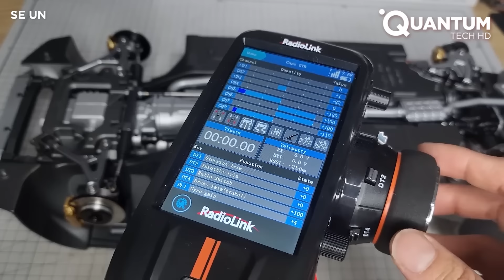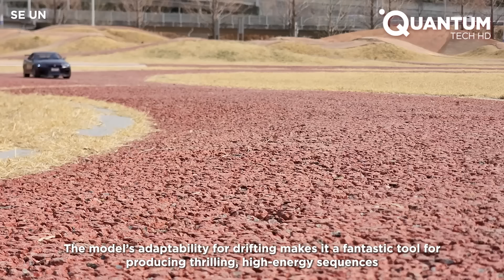Man Assembles $2500 HYPERREALISTIC RC Racing Car | Nissan Skyline GT-R R34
Imagine controlling a meticulously crafted 1:8 scale replica of the legendary Nissan GT-R R34, a model so detailed and advanced that it mirrors the real car’s iconic performance. With working gears, a functional shift lever, and a servo-controlled steering system, this isn’t just an RC car—it’s a high-performance machine designed for precision and realism. Paired with the RadioLink RC8X controller, this model becomes more than a replica; it becomes a fully interactive experience, perfect for stunt-doubling the most risky scenes of all time. Dominic Toretto is not ready yet to compete with it.